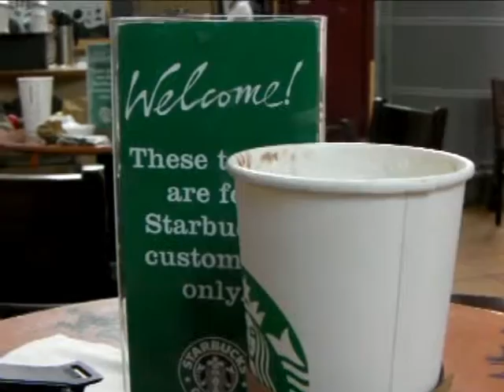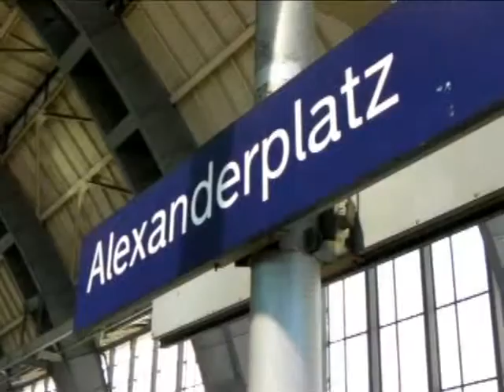Strawberries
Travelling on small planes, using too much poor Germany and getting rather warm.  Starbucks for the free Wifi and aircon.  Passion fruit, mango and too much ice, my head has frozen.  SSL VPN for my safey.